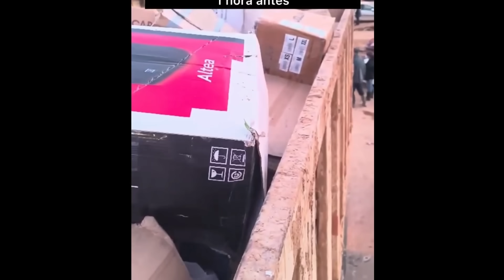🔴IMPACTANTE🔴ALVISE PÉREZ y VITO QUILES PILLAN a PEDRO SÁNCHEZ!! "ESTÁN TIRANDO LAS DONACIONES"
ESTE 24 DE NOVIEMBRE VOY A LANZAR UNA MASTERCLASS SOLO PARA ABOGADOS donde les ENSEÑARÉ a gestionar su propio despacho a ser mas eficiente, a tener más trabajo y tener más tiempo libre.

Explosivas Noticias del Día! Trump, Pedro Sánchez, Paiporta y Más

¡Hoy traemos un resumen impactante de las noticias más candentes en política y sociedad! Desde Estados Unidos hasta el panorama local en España, estas son las historias que necesitas conocer:

¿Qué impacto tendrán estos señalamientos en su imagen y posibles aspiraciones políticas?

Pedro Sánchez y la polémica de los vehículos oficiales: El presidente del gobierno español es pillado en una supuesta mentira sobre su coche. La controversia desata reacciones en redes, y hasta se acusa al PSOE de gastar en publicidad para "limpiar" su imagen. ¿Hasta dónde llega esta historia?

Incidente violento en Paiporta: Tres personas detenidas por su implicación en una agresión en esta localidad valenciana. Conoce los detalles del caso que ha causado revuelo y que deja una pregunta: ¿serán suficientes las detenciones para calmar la situación?

Vicente Vallés y el teleprompter: Según denuncias, el presentador habría sido forzado a leer un guion. ¿Es este un intento de manipular la información en los medios?

Alvise Pérez y Vito Quiles exponen una realidad alarmante: ¿Qué ocurre con la ropa donada en España? En un video inquietante, los activistas muestran cómo supuestas donaciones acaban en la basura en lugar de llegar a quienes más lo necesitan.

Si te interesan los análisis de política y actualidad, ¡este canal es tu lugar! Puedes apoyar este trabajo con donaciones en YouTube o mediante Bizum al 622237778.

🌐 Visita nuestra web para más contenido exclusivo, e-books y asesorías
📚 Descarga mi ebook "10 Historias para el Éxito"
¡Únete a nuestra comunidad y no te pierdas nada